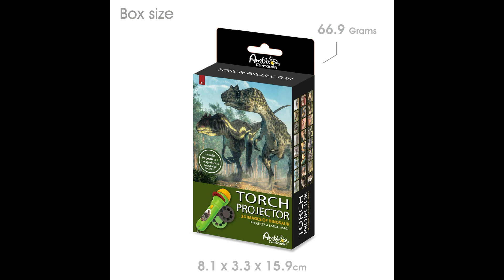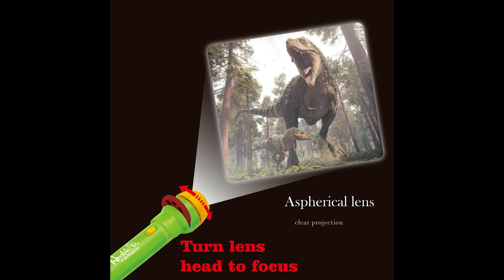Dinosaur Torch Projector with 24 Dinosaur Images, AF1017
Dinosaur Torch Projector
Item No.: AF1017
Item dimensions: 3.2 x 3.2 x 11.4 cm, 45.9Grams
Box dimensions: 8.1 x 3.3 x 15.9 cm, 66.9Grams
Packaging: Printed Box
Battery Type and Quantity: Requires 2x AAA batteries (not included)